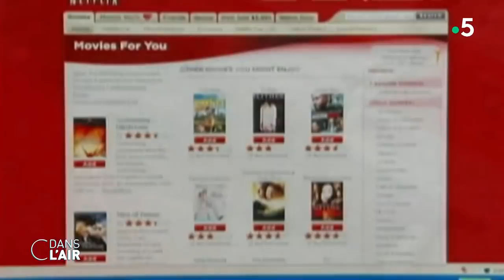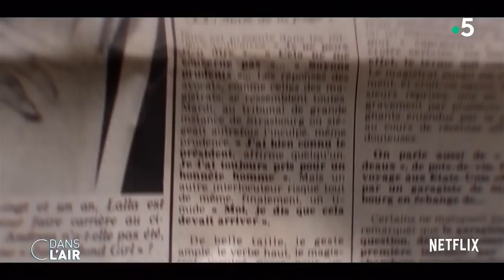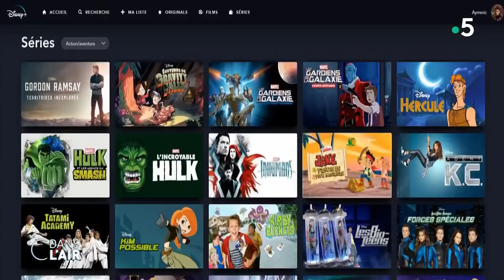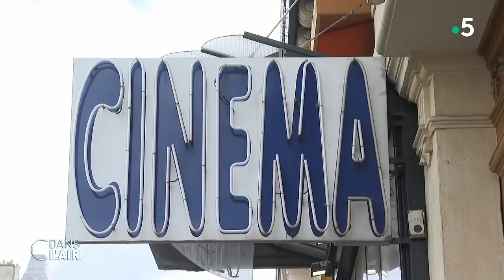TF1 s'offre M6... un géant français face à Netflix ? cdanslair 18.05.2021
Rivaux hier, alliés demain ? TF1 et M6, les deux premiers groupes de télévision privés français, ont annoncé lundi soir être entrés en négociations exclusives avec l’ambition pure et simple de fusionner. Le groupe Bouygues, maison mère de TF1, veut racheter 30 % du groupe M6. Bertelsmann-RTL Group, lui, en conserverait 16 % et c’est le patron de M6, Nicolas de Tavernost qui prendrait la tête de cette nouvelle entité.

Un véritable séisme dans le monde de l’audiovisuel qui soulève beaucoup d’interrogations. Pourquoi ces rivaux historiques du PAF veulent-ils désormais s’allier ? En unissant leurs forces, les deux groupes ont la perspective de juteuses synergies. Mais surtout, le duo espère ainsi mieux résister à l’assaut de géants américains comme YouTube, Disney et surtout Netflix qui vient de franchir la barre des 208 millions d’abonnés dont un quart des foyers français.

Inimaginable il y a encore six mois, ce mariage des deux poids lourds de l’audiovisuel devrait créer un mastodonte fort d’un chiffre d’affaires de 3,4 milliards d’euros et d’un résultat opérationnel de 461 millions d’euros. Ensemble, TF1 (avec TMC, TFX, TF1 séries films, LCI) et M6 (W9, 6Ter, Gulli) représentent plus de 40 % de part d'audience et 70 % de la pub télévisée. Une situation jamais vue dans le paysage audiovisuel français qui inquiète le monde de la publicité et de la production, qui craignent la constitution d'un groupe ultra-puissant capable d'imposer ses conditions.

Alors cette union va-t-elle engendrer un groupe trop gros ? Le dossier de fusion va être soumis à l’approbation de l’autorité de la concurrence. Sachant qu’en France, il est interdit de posséder plus de sept canaux de la TNT et que le nouvel ensemble en détiendrait dix, il pourrait donc lui être demandé d’en vendre trois. L’opération, si elle se concrétise, devrait prendre entre dix-huit et vingt-quatre mois.

Parallèlement un autre secteur connait lui aussi un tournant historique : le cinéma. L’industrie du film n’a jamais connu de crise semblable à celle qu’elle traverse depuis l’arrivée de la pandémie. Pendant ce temps, les plateformes de streaming ont rebattu les cartes. Alors à la veille de la réouverture des salles en France, beaucoup s’interrogent : qu’espérer pour 2021 ? Comment écrire le scénario d’après crise ?

Invités :

- Christophe Barbier,  éditorialiste politique
- Philippe Dessertine, directeur de l’institut de Haute Finance
- Caroline Bonacossa, journaliste à Stratégies
- Alain Le Diberder, économiste des médias, spécialiste de l’audiovisuel et auteur de "La nouvelle économie de l’audiovisuel"

Diffusion : tous les jours de la semaine à 17 h 45
Rediffusion : tous les jours de la semaine à 22 h 30
Format : 65 minutes